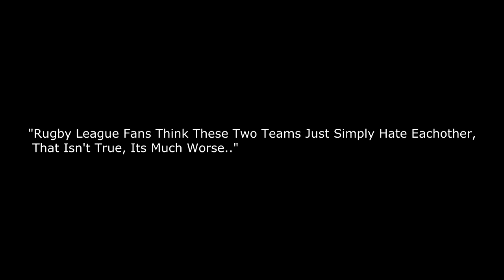Roosters Vs Rabbitohs - Battle For The Minor Premiership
The Battle For the 2013 Minor Premiership  5th / Sept / 2013

The rivalry between the Sydney Roosters and the South Sydney Rabbitohs rugby league teams is the longest surviving in the current National Rugby League competition. The two teams are the only remaining "foundation clubs" in the league, that is, they were both participants in the inaugural season of the New South Wales Rugby Football League premiership. Between them, the two clubs have managed to secure many premierships and minor premierships, mostly before 1975 and with Souths being the most successful.
The two clubs neighbour each other in the inner suburbs of Sydney and over the years have often been in bitter dispute over numerous issues. Despite being the two teams to have dominated the early seasons of the premiership and in fact being the two clubs to contest the first Grand Final, the last time the two clubs met in a finals match was in the 1938 season.
Since the Rabbitohs were readmitted into the NRL in 2002, the Roosters and Rabbitohs always play each other in the first round of each season, with the exception of 2003. Since 2005, home ground advantage has been alternated between the two teams. In the odd years, the Roosters have home ground advantage; in the even years the Rabbitohs have the home ground advantage.
Incidents[edit source | editbeta]
The Roosters and their fans have built up rivalries with other clubs, particularly the South Sydney Rabbitohs, the other remaining foundation club. The Roosters and the Rabbitohs share inner-Sydney territory, causing a strong rivalry since 1908. The rivalry increased after 1950 due to conflict between junior territories, and escalated once more in the 1990s with the increased financial success of the Roosters eclipsing the decreasing funds of the Rabbitohs. In 2005, the Rabbitohs broke a ten-year, thirteen-game losing streak to the Roosters in a close 17--16 match.[1]
Although the Rabbitohs drew key Roosters players to the Redfern-based club in previous years, the Roosters signed Rabbitohs captain Ashley Harrison and former South Sydney junior Braith Anasta from the Bulldogs; whom the Rabbitohs also heavily pursued—in 2005.[2]
Late in 2007 former Rabbitohs turned Rooster Craig Wing signed on to return to South Sydney for the 2008 season. The signing was highighted by an event in which Craig Wing turned up to a Rabbitohs press conference in front of teams sponsorship logos while still under contract by the Roosters. Roosters chairman Nick Politis publicly criticised the press conference for the use of a player still contracted to the Roosters. In the last game of the regular season in 2007, both teams met in a fiery encounter in which the Roosters went on to win. The victory however was overshadowed by incidents in the game in which South Sydney second rower David Fa'alago was sin-binned for punching Braith Anasta after Fa'alogo was held in a grapple tackle. Anasta-who was later sin-binned in the match for 'striking' Rabbitohs halfback Jeremy Smith-stated after the game that Fa'alago was a "weak human being".
In 2008 the rivalry hit boiling point in the lead up to their opening clash, which also was used to open the 2008 Centenary NRL season. Coming off a much improved 2007 season, the South Sydney Rabbitohs appeared to have one of their most competitive teams for the better half of two decades in which the Roosters have dominated most clashes against the Rabbitohs. Leading up to the match, the South Sydney Rabbitohs released their 'Book of Feuds', in which the author claimed the Roosters club "had no soul". Both Roosters coach Brad Fittler and player Willie Mason added their own views, stating they "hate Souths".
Management of South Sydney expressed their feelings for the Roosters by allocating poor seating to the Roosters officials and players families for the round 1 clash. NRL protocol dictates that the hosts of the game are to provide seating for the visiting teams officials and players families, there have been no other reported incidents of teams providing poor seating allocation for visiting teams.
The game itself proved just as controversial, in the 7th minute Rabbitohs recruit and former Rooster Craig Wing was severely injured after being shoulder charged on by hooker Riley Brown. While the incident did not receive any punishment and referral by the NRL Judiciary, the incident did not escape public scrutiny and mixed opinions are shared about the legality and integrity of the tackle, given Craig Wing was sidelined for close to 22 weeks. The Roosters went on to win the match 34--20.

The 2012 season provided two of the most exciting clashes between the two clubs ever. In round 1 at ANZ Stadium the Rabbitohs led 20-12 with just three minutes remaining in the match. However the Roosters scored tries through Jared Waerea-Hargreaves and Anthony Minichiello in this short period of time led the Roosters to a 24-20 victory.